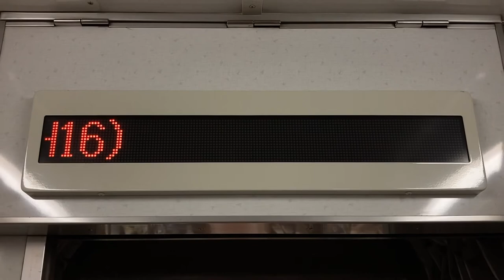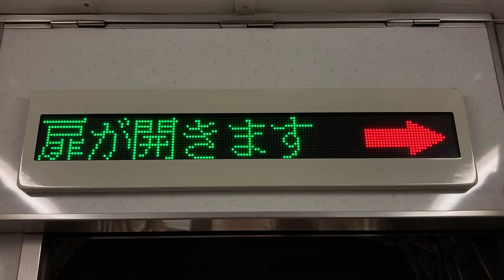名古屋市交通局5050形電車 LED車内案内表示器 5351号車 名古屋市営地下鉄東山線